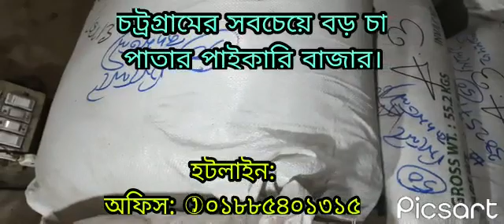চা পাতার পাইকারি বাজার, চট্রগ্রাম।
আলহামদুলিল্লাহ।

সিলেটের উদ্দেশ্যে ৬০ বস্তা চা পাতা ডেলিভারি দেওয়া হল।

চট্রগ্রামের সবচেয়ে বড় চা পাতার পাইকারি বাজার।
(আমরা অকশন বিডার)
সমগ্রঃ বাংলাদেশে কুরিয়ারের মাধ্যমে চা পাতা সরবরাহ করা হয়।
হটলাইন:
অফিস :✆ ০১৮৮৫৪০১৩১৫ (WhatsApp/imo)

চট্রগ্রাম অফিস :
কাপ্তাই রাস্তার মাথা, চান্দগাও, কালুরঘাট রোড, চট্রগ্রাম।